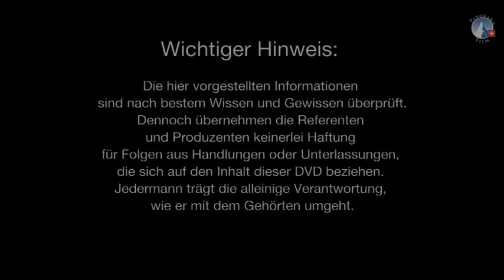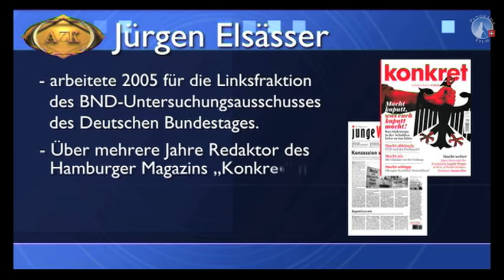12. AZK – Die Flut – so wird Deutschland abgeschafft – Jürgen Elsässer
Sehen Sie hier alle Vorträge der 12. AZK-Veranstaltung am 28.11.15 in der Schweiz:

Die Flut - so wird Deutschland abgeschafft:
Ein Referat von Jürgen Elsässer (Chefredakteur Compact Magazin) an der 12. Anti Zensur Koalition - Veranstaltung am 28.11.15 in der Schweiz.

Die AZK übernimmt keine Haftung für Resultate von unternommenen Handlungen aufgrund der Darlegungen in nachfolgendem Vortrag. Für vermittelte Inhalte trägt nicht die AZK, sondern jeweils allein der Referent oder die Referentin die Verantwortung.
Beachten Sie im Weiteren den Auszug aus dem Grundgesetz über "Zivilcourage" am Anfang des Videos.